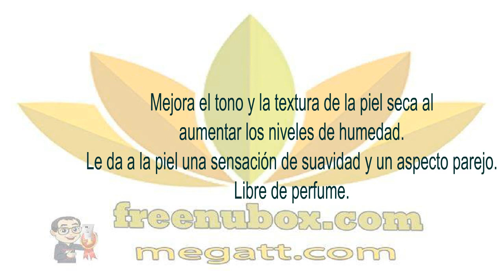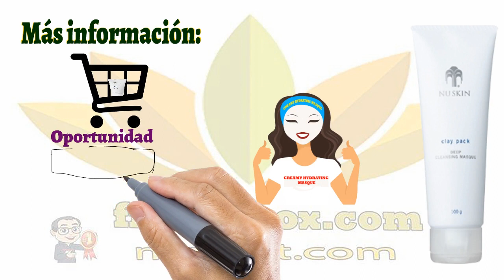👍Nu Health Beauty - Un oasis para la piel seca. NU SKIN CREAMY HYDRATING MASQUE🌱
NU SKIN CREAMY HYDRATING MASQUE
Un oasis para la piel seca. Contiene sacaride isomerase—un magneto para la hidratación—y extractos de cactus y piña (de pino piñonero), esta rica fórmula suaviza la piel seca o sensible al ayudar a mantener la humedad en el piel.
BENEFICIOS
El Saccharide Isomerate atrapa la humedad en la piel, reduciendo la sequedad y dándole un brillo saludable.
Los extractos de cactus y de piñas ayudan a la piel a que se vea humectada y radiante.
Protege la piel del medio ambiente seco y severo.
Su fórmula cremosa y suave alivia la piel sensible.
Le brinda a la piel los nutrientes del extracto de cactus que calman y ayudan a la piel a que se vea saludable, bella y totalmente humectada.
Mejora el tono y la textura de la piel seca al aumentar los niveles de humedad.
Le da a la piel una sensación de suavidad y un aspecto parejo.
Libre de perfume.🌹🌱🍎🌻🌹🌱🍎